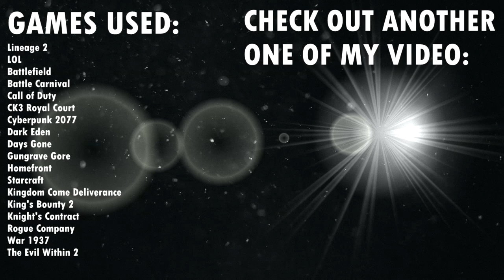【GMV】War Games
SONG: Reader - War Games

GAMES:
Lineage 2
LOL
Battlefield
Battle Carnival
Call of Duty
CK3 Royal Court
Cyberpunk 2077
Dark Eden
Days Gone
Gungrave Gore
Homefront
Starcraft
Kingdom Come Deliverance
King's Bounty 2
Knight's Contract
Rogue Company
War 1937